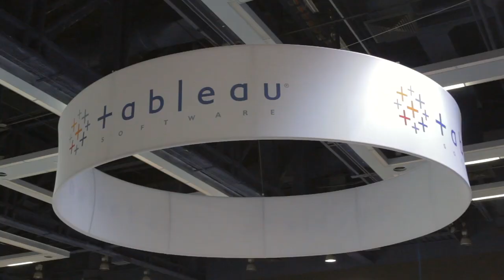Francois Ajenstat - Tableau Conference 2014 - theCUBE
Francois Ajenstat, Tableau Software, at Tableau Conference 2014 with John Furrier and Jeff Kelly

Another thing that Murray believes Tableau has done brilliantly is maintain its user experience. He said that it looks near identical to the way it did when he started using it eight years ago. Although the back end has gotten to be more complex, the front end is still simple because the data is at the center of the attention.

Regarding Tableau’s recent announcement of its focus on mobile, Minnick thinks that the use cases around it differs depending on the customer. Some organizations, like banks, don’t want their data to go outside the building, so a mobile strategy wouldn’t be a good fit. However, there’s a clear opportunity for mobile with companies like Salesforce.com, Inc., where people on the field need the ability to interact with information in real-time. Essentially, Tableau’s mobile strategy suits a front-line worker doing specific tasks, rather than a CEO who’s looking at big picture trends.

In terms of Tableau’s heavy investment in R&D in the next two years, Murray considers it to be a good strategy as the company has been maintaining a difficult development pace for the past eight years. He believes that the reason why Tableau is a leader is because it’s the only software company he’s seen in the last 30 years making major product releases every 12-15 months. “I believe that Tableau is years away from cresting. I mean, it’s going to grow at this pace for a long time.” said Murray.